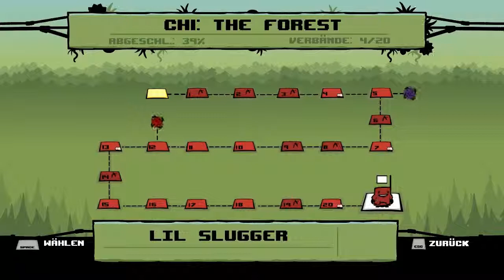Super Meat Boy Part 2: die Legende des Fail xD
So kann man sehen wie gut ich bin :D

P.s. nicht xD